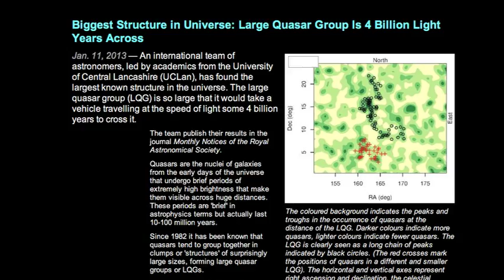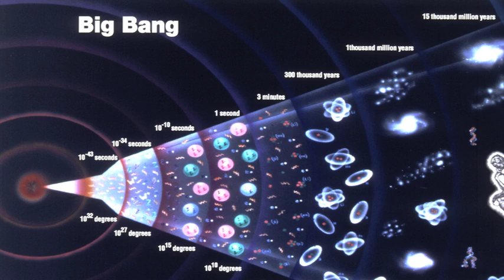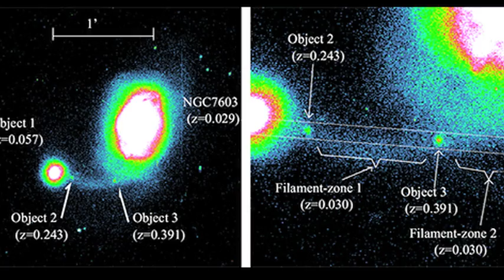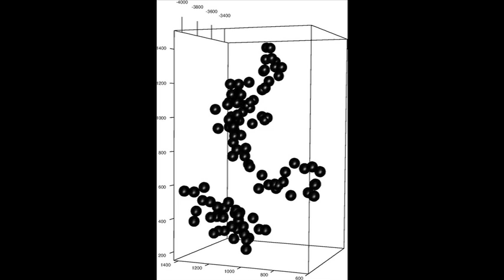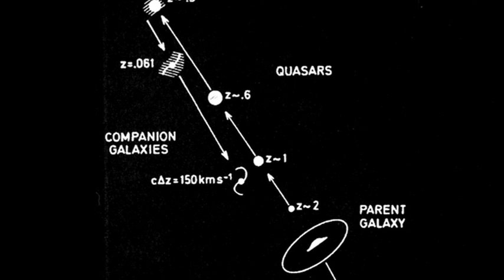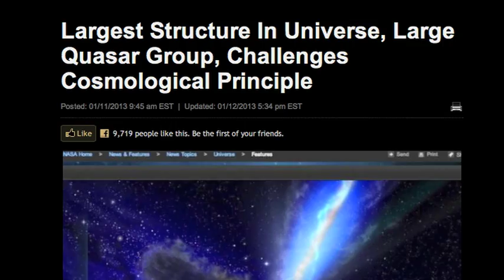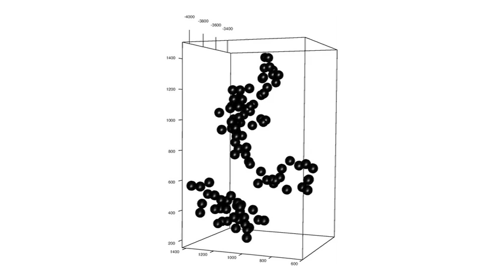Big Shock to Big Bang | Space News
According to astronomers a recently discovered group of quasars exceeds in size anything previously believed possible, requiring a fundamental revision of cosmological theory.  But perhaps the real mystery is how the scientific media failed to acknowledge that discoveries of this sort were predicted by one of the 20th century's leading astronomers, Halton Arp.  Many years ago, Arp observed that astronomers were misinterpreting quasar redshift, placing these objects at the boundaries of observable space. Quasars, he said, are much closer than assumed and nothing like the size required by the standard interpretation of redshift.